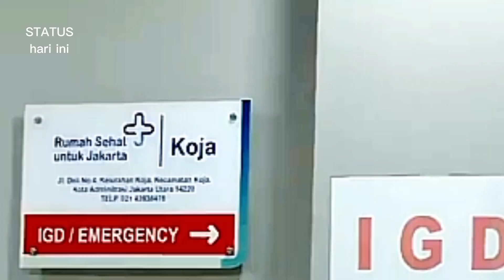Tragedi Plumpang Kebakaran BBM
Ledakan gas Dipo BBM menelan banyak korban